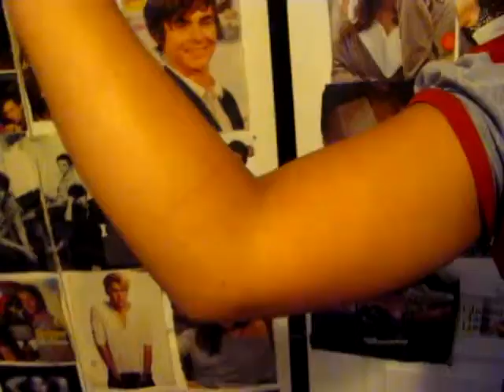DOGS ON CRACK!!! (11_16_2011 - Day 131)